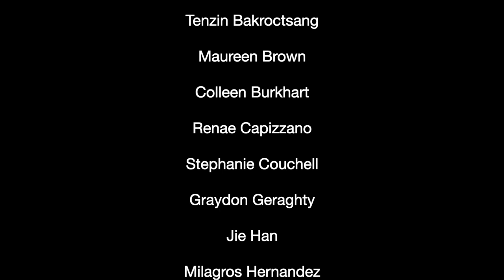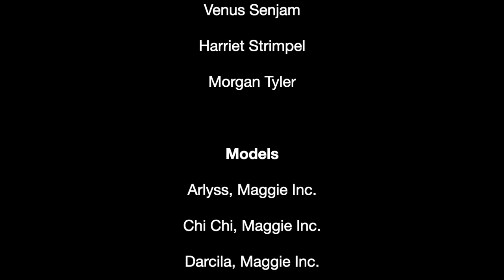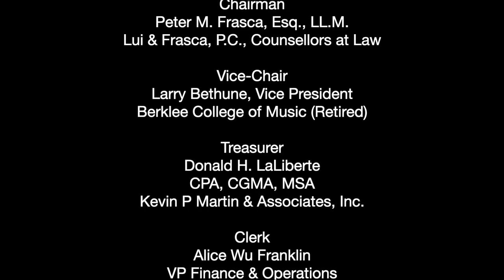SFD Collection 2021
"Every year since its beginning, 87 years ago, the School of Fashion Design has ended its school year every spring with a presentation of the previous year's work.

And despite the many trials and tribulations, we have faced this past year, it is a great pleasure to be able to announce that The School of Fashion Design’s Collection 2021 is ready for viewing.

The School of Fashion Design offers a unique educational experience, immersing its students immediately into the process of design and fabrication, allowing them within a very short time — practically just two semesters — to begin producing their own designs.

Today’s Collection will include ensembles from every level of the program, and we hope that you will be able to see and celebrate the varied and incredibly diverse talents of our student designers.

Their knowledge gained throughout their career at SFD is on full display in this collection. From their early inspirations to the initial sketches, to rendering their designs in flat pattern-work, to see them learning about the hand and drape of a fabric as it is molded and shaped during a fitting, to the final stages of delicate handwork, tailoring, and finishing that is so important in the success of a finished garment at SFD.

All of these things come together and allow us today to be so proud of our Student designers as we present The 87th year of The School of Fashion Design’s Collection 2021."

Daniel Faucher
Co-Director of Education
Senior Instructor

COLLECTION 2021

The Designers

Tenzin Bakroctsang
Maureen Brown
Colleen Burkhart
Renae Capizzano
Stephanie Couchell
Graydon Geraghty
Jie Han
Milagros Hernandez
Maria Irfan
Noemi Jouas
Vicky Luan
Vildan Ozdemir
Tahni Pierzga
Elisabetta Polito
Marcia Rosenthal
Venus Senjam
Harriet Strimpel
Morgan Tyler

Models

Arlyss, Maggie Inc.
Chi Chi, Maggie Inc.
Darcila, Maggie Inc.
Olivia, Maggie Inc.

Music

Video Production

Jay Calderin
Senior Instructor
Co-Director of Education

Daniel Faucher
Senior Instructor
Co-Director of Education

Instructors

Jay Calderin
Joe Carl
Daniel Faucher
Margaritta “Marney” Grimes
Lisa Taranto
Janet Galvin
Phyllis Misite
Raquel Spinazola
Shaunt Sarian
Greg Palazzo

Administration

Hannah Anderson-Baranger
Janet Galvin
Andrea DiTullio

Chairman
Peter M. Frasca, Esq., LL.M.
Lui & Frasca, P.C., Counsellors at Law

Vice-Chair
Larry Bethune, Vice President
Berklee College of Music (Retired)

Treasurer
Donald H. LaLiberte
CPA, CGMA, MSA
Kevin P Martin & Associates, Inc.

Clerk
Alice Wu Franklin
VP Finance & Operations
TJX Companies

Jane Conway Caspe, Owner
Wildflower Concierge of Nantucket

Edward Grant, Owner & Publisher
The Daily Item of Lynn

Dr. Denise Hammon
SFD President Emerita

Carole Winterhalter,
Chief Technology Officer
US Natick Research,
Development and Engineering Center

School of Fashion Design, Boston

The School of Fashion Design was established in 1934 and is the only educational institution in Massachusetts dedicated exclusively to the study of fashion design. A curriculum has been developed that stresses a solid foundation in traditional techniques, addresses the technological demands of the contemporary market, and remains innovative by evolving with the industry.